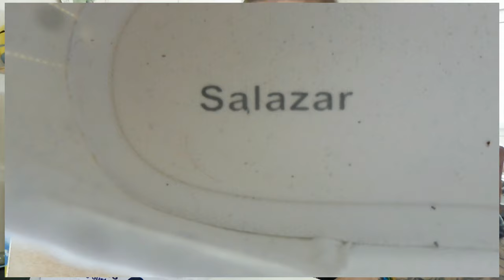Sneakers BB SALAZAR SERPENTARD Harry Potter ?? Laboutiqueofficielle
Nouvelle vidéo! Basket de la marque BB SALAZAR ! 50 euros pour cette paire confortable mais écouter bien ce que je dis sinon vous vous retrouverez avec des pieds de lutins ! :D
Passe en commentaire, petit pouce bleu tu connais la chanson
Allez hop clique !